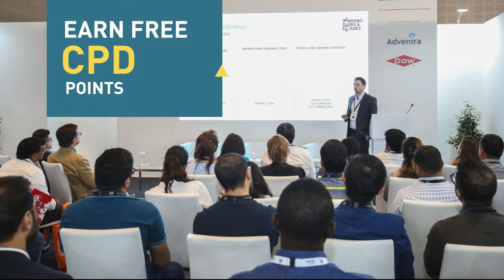What to expect at Windows, Doors & Facades & Saudi Glass 2023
Join 8,000+ of your industry peers at the Windows, Doors & Facades and Saudi Glass events. Source 1,000+ innovative facade products from over 15 countries, connect with the right suppliers and get insights into the world of facades.

Register today and earn access to:

• Meet with over 75 regional and international brands
• Gain free entry to the co-located shows The Big 5 Saudi, HVAC R Expo Saudi, Stone & Surface Saudi Arabia, and FM Expo Saudi
• Advance your career at the free-to-attend industry talks and get CPD certified
• Explore the interactive live product demos zone
• Discover 15,000+ latest innovations from the complete construction cycle at the co-located events